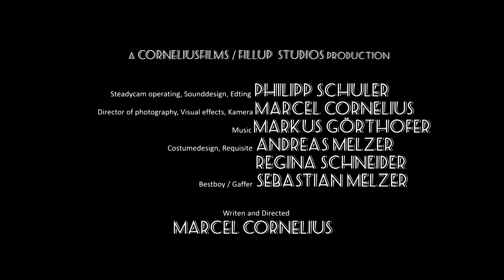Zahltag - Kurzfilm von Marcel Cornelius, 2.Platz Bester Film - 99Fire-Films-Award 2013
Beitrag zum 99Fire-Films-Award 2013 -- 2.Platz in der Kategorie Bester Film
Ein Kurzfilm von Marcel Cornelius
Titel: Zahltag